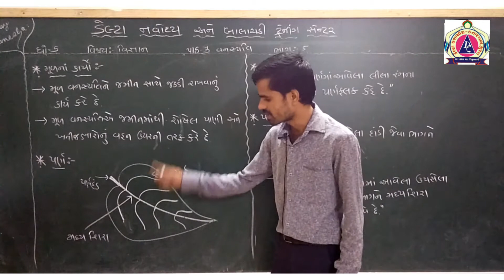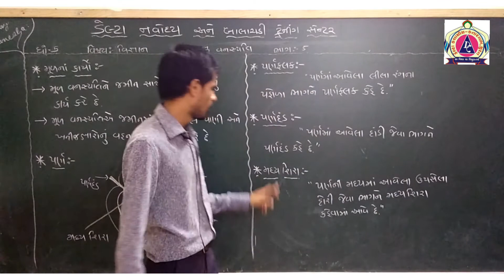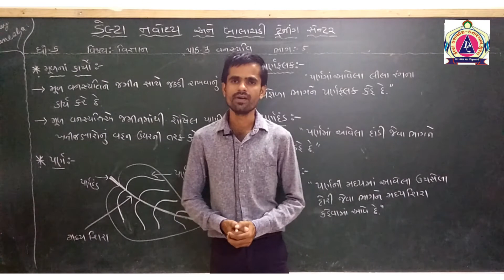DELTA NAVODAYA & BALACHADI TRAINING CENTER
STD - 5
BALACHADI SCIENCE
CHAPTER - 3
PART - 5